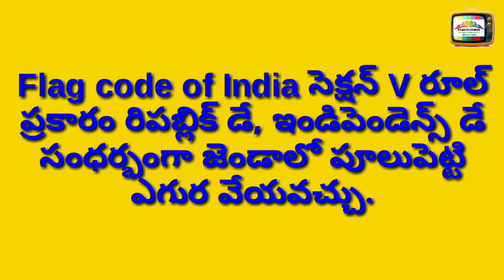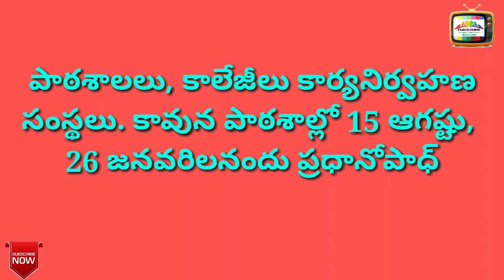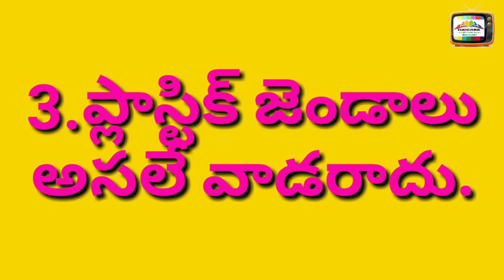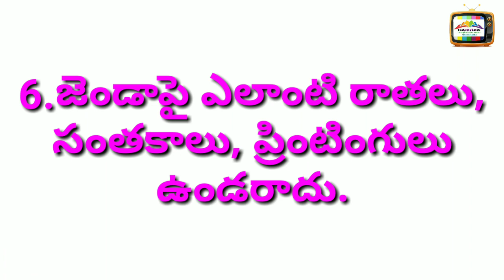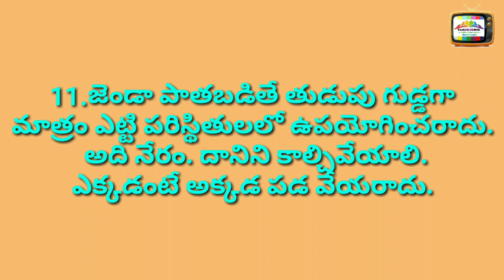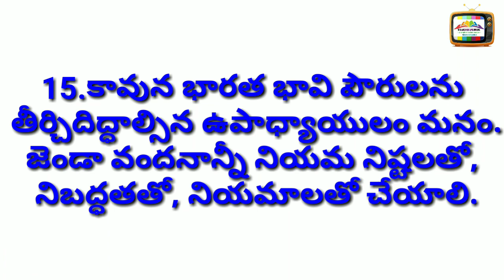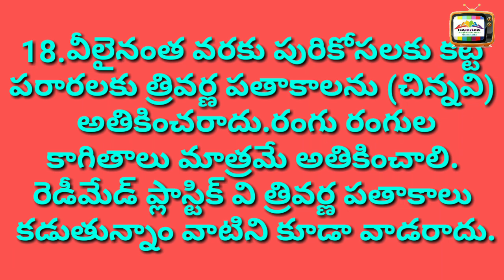RULES OF HOSTING NATIONAL FLAG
Rules and regulations of our national flag